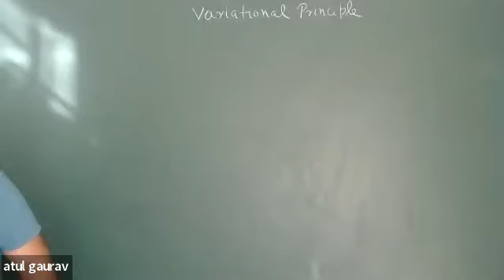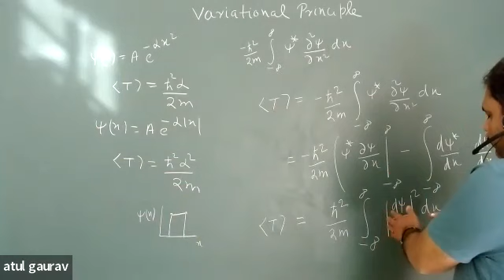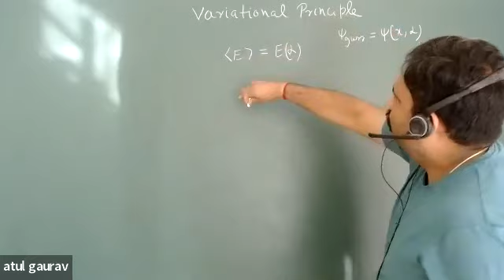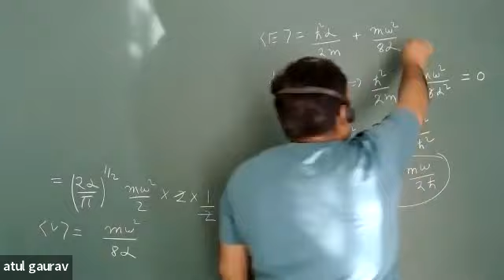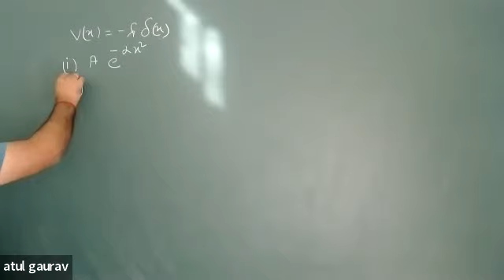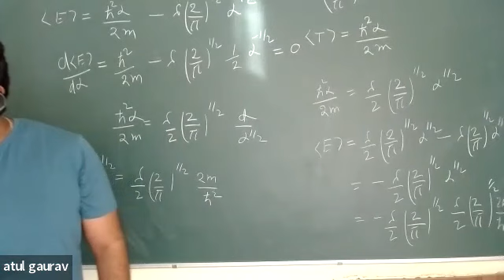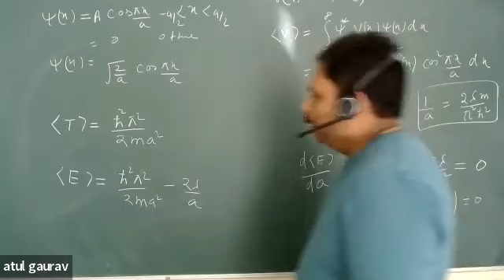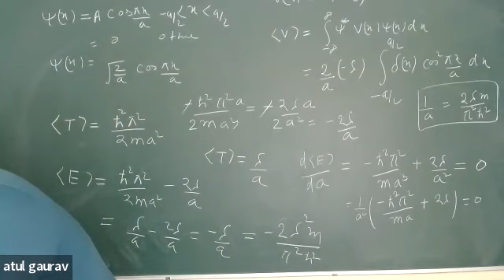Lecture 2 Variational Method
The Energy of Harmonic Oscillator from the Variational Method, Dirac Delta Potential, Approximation Method, CSIR NET JRF, GATE, IIT JAM, JEST, TIFR, MSc Entrance Physics